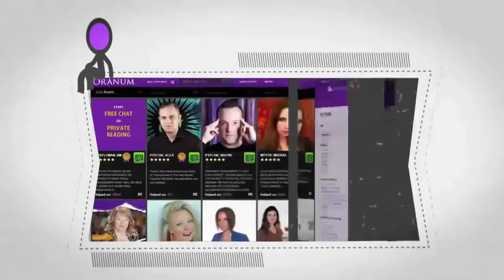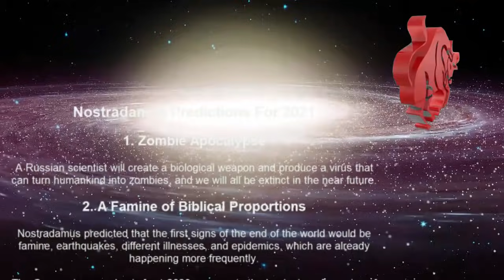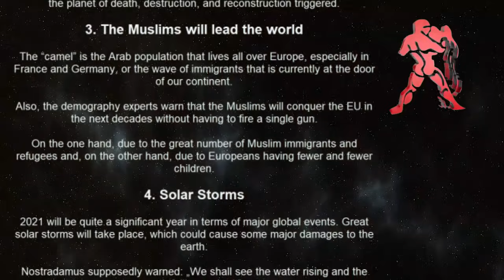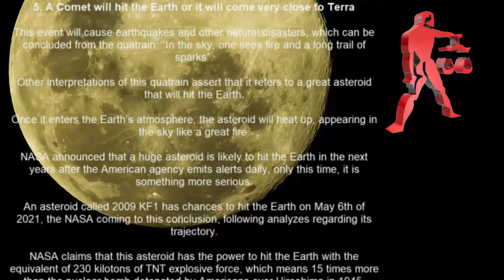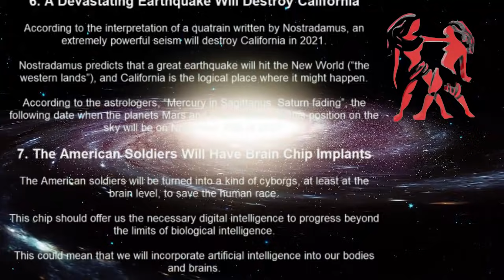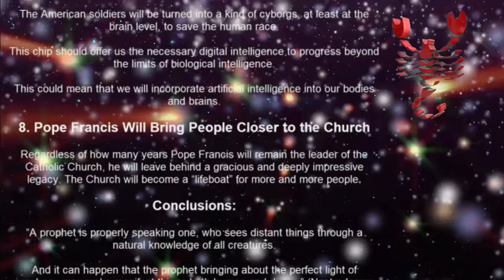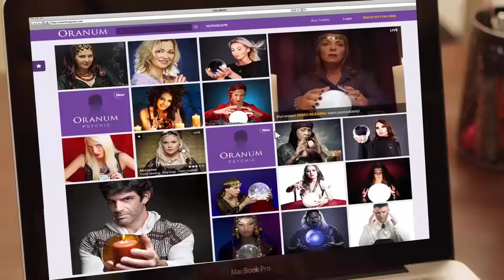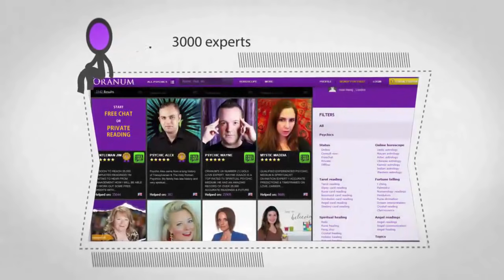Nostradamus Predictions For 2021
Nostradamus 2021 predictions for USA, world, future and more.

Nostradamus’ prophecies are expressed in verses, called quatrains. Many of his predictions, such as the rise to power of Adolf Hitler, and the Second World War, turned out to be accurate.

Nostradamus’ quatrains continue to fascinate the world, although they were written almost five centuries ago. Over 70% of his prophecies have fulfilled so far, and some of the most dreadful predictions are for the year 2021.